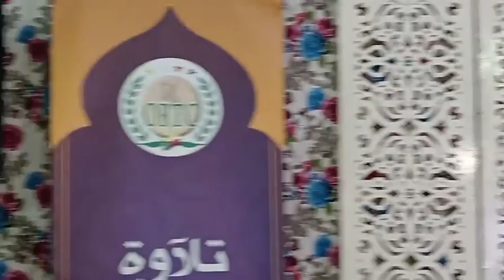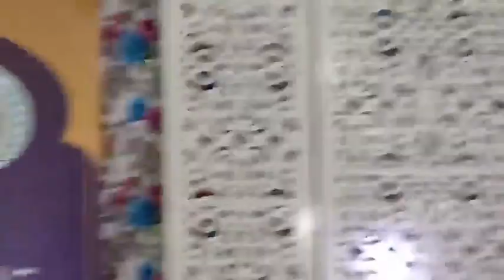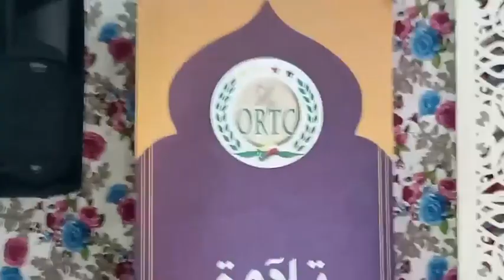Tilawat Al'qur-ane avec le recitateur Tanzanien Idi Chaabane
04/04/2024 tilawat coran Mvouni BRTV comores mamoudzou moroni fomboni massiwa269 moutsamoudou #2024